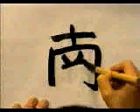APRENDE A ESCRIBIR ESTE KANJI EN UN DOS POR TRES ✔️ | GAMBATEANDO - Japones Para Todos